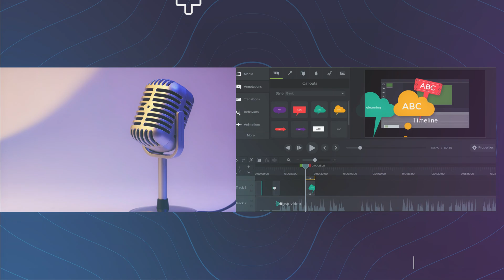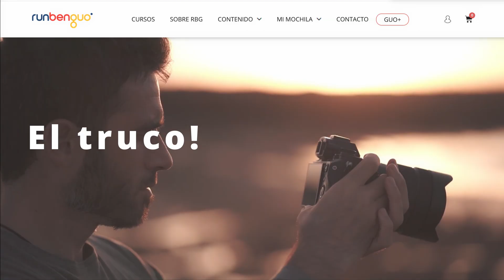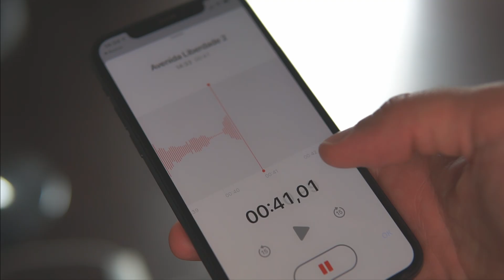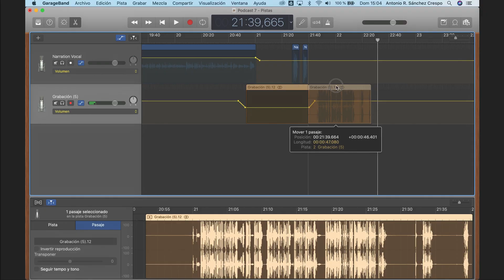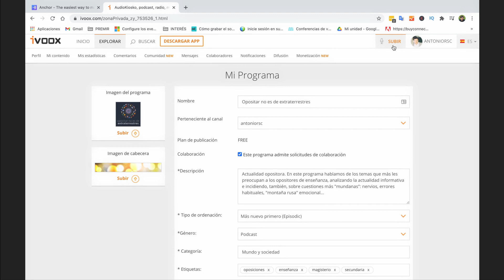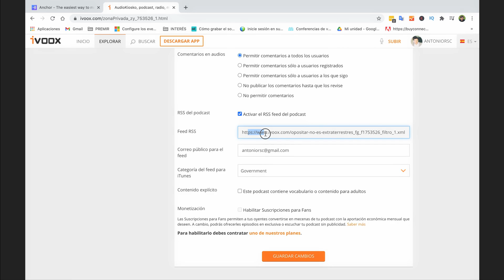🎙🔋 Cómo hacer un PODCAST DESDE CERO 2022 - Distribución, Anchor, Spotify, iTunes, Equipos...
Los podcast están de moda. Y los programas para crear, editar y publicar podcast han evolucionado mucho en este último año. En el vídeo que presentamos a continuación plasmamos todos aquellos programas que sean de última tendencia con sus últimas actualizaciones.

🚨⏱ CAPÍTULOS DEL VIDEO:

0:00 Podcast desde cualquier sitio. Lo básico
1:16 Cómo grabar un Podcast
2:00 El truco grabando ;)
2:15 Los equipos: micrófonos
4:00 Aplicaciones y programas
4:30 Anchor: la mejor
7:15 ¿Cómo publicar? Spotify, Apple podcast...